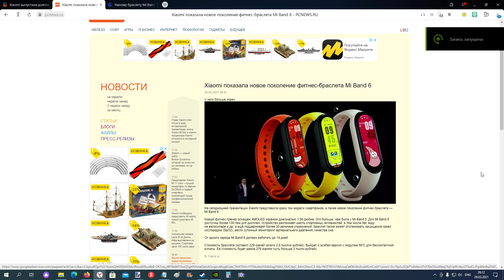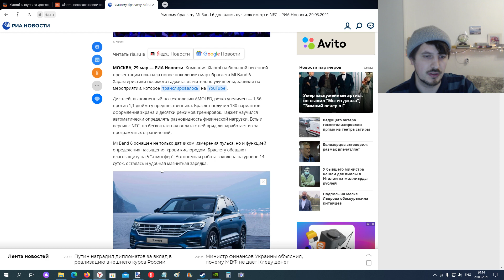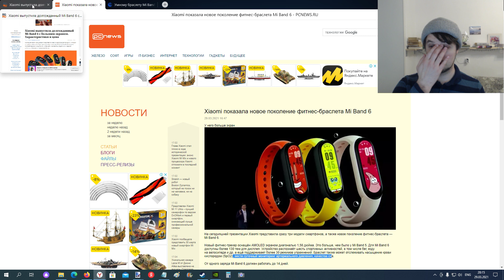Прошла презентация Mi Band 6